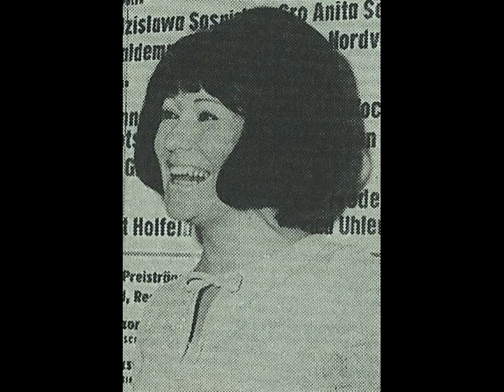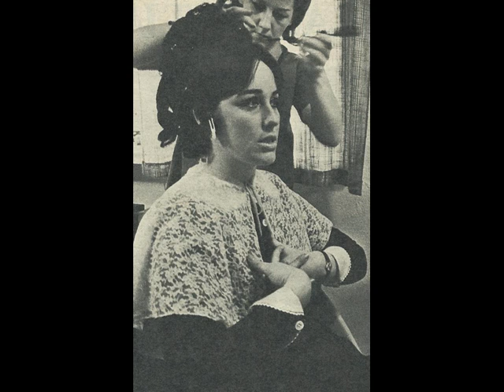Laila Kinnunen ~Afrikan tähti (Stern von Africa) 1971